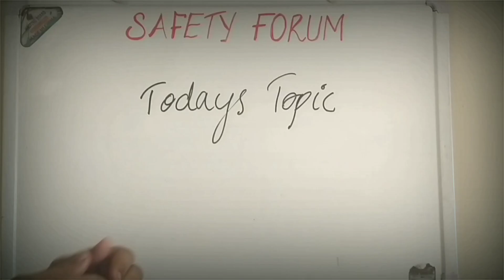Qualification for Safety officer in Gulf and abroad | What to study after 12th | IOSH vs nebosh?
SAFETY FIRST. SAFETY FIRST.

" SAFETY FIRST, QUALITY BEST, ACCIDENTS LESS"

Gas testing basics and right way to use multiple gas tester|| don't miss practical video at end.

A fresher saved  his life|| beautiful live video on CPR|| Must watch to know First Aid